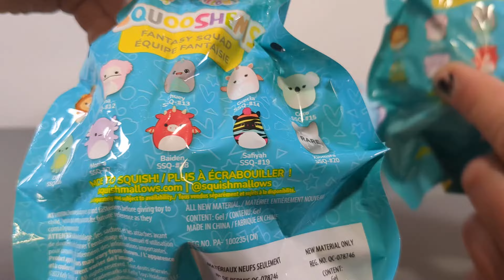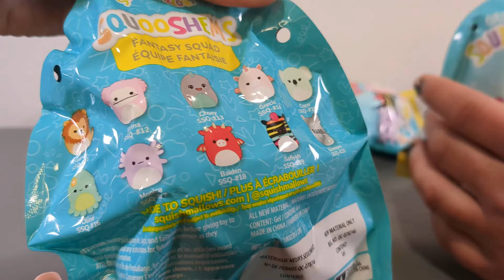Sunday Squoosh! | Squishmallows Squooshems Adult Collector Review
You Voted!  THIS IS ON YOU.

We open the Squishmallows Squooshems and give them a squeezen'.  They are a fun fidget stress ball - but only in animal shape.  I am already tired of using the q key on my keyboard.